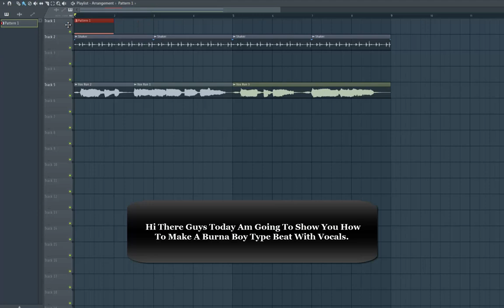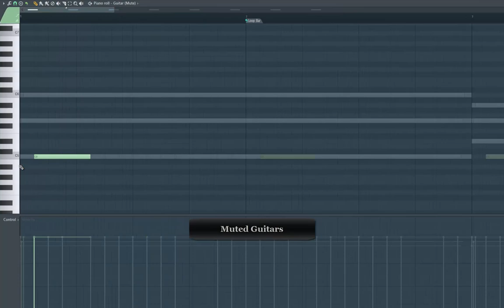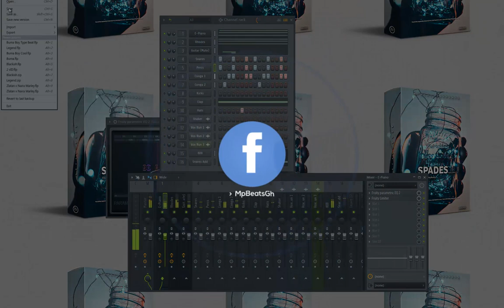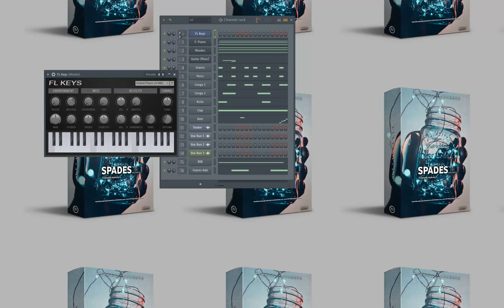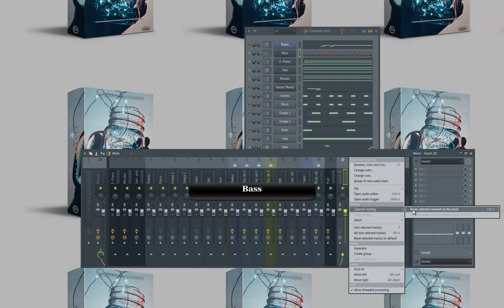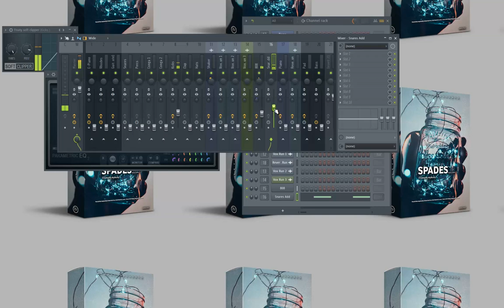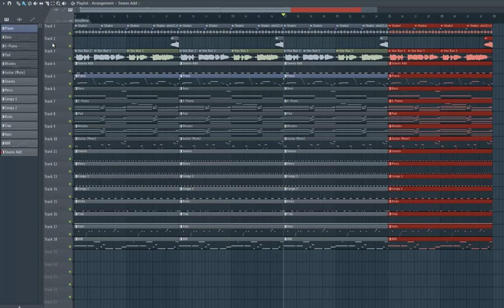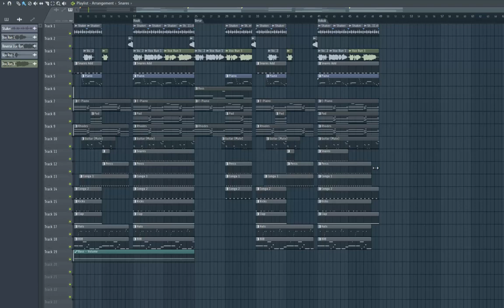How To Make Burna Boy Type Beat | How To Make Rema Type Beat With Vocals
Todays Video I Wanted To Show You Guys How To Make Burna Boy Type Beat | How To Make Rema Type Beat With Vocals

What Tutorial You Would Want Me To Do Next.

Presests And Kits